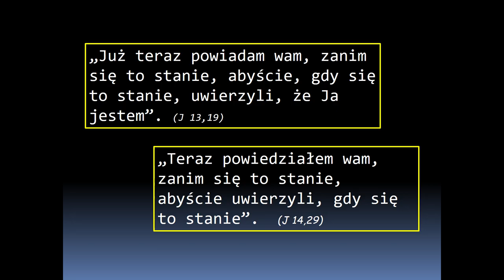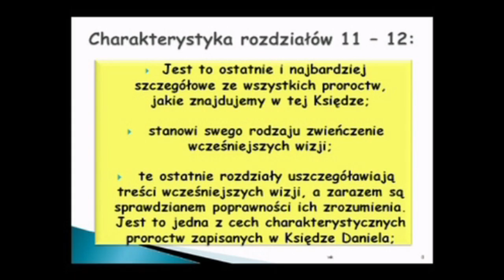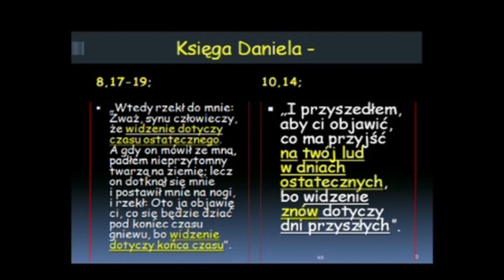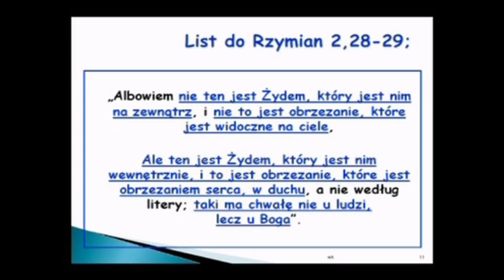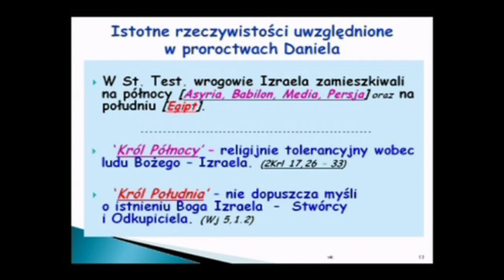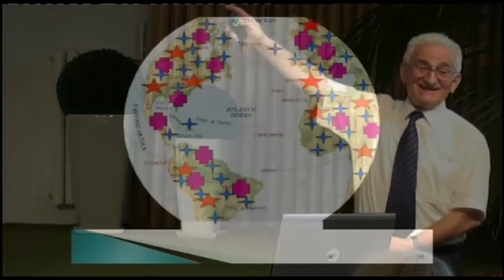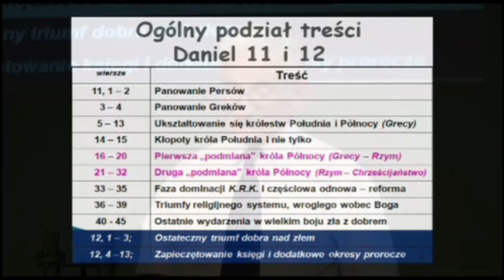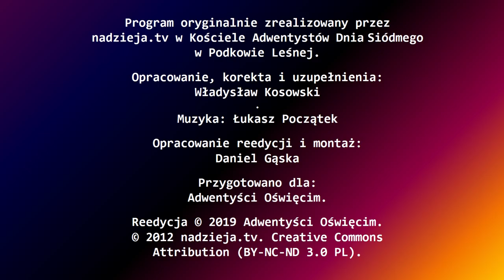18. Jak zrozumieć niezrozumiałe? 1z2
CZWARTA ODSŁONA dziejów mocarstw panujących na tej ziemi. Czego prorok Daniel dowiedział się na temat wydarzeń historycznych przedstawionych mu i opisanych w końcowych rozdziałach tej księgi? Jak w XXI wieku możemy zrozumieć tamten przekaz? Dlaczego często nasze pojmowanie i ocena wydarzeń historycznych różni się od Bożej oceny?

Dom Modlitwy
ul. Wojska Polskiego 6
34-130 Kalwaria Zebrzydowska.

Dane do wpłat:
34-130 Kalwaria Zebrzydowska
Bank: Nest Bank SA
nr konta: 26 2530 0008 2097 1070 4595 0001
tytuł przelewu: Misja w Internecie